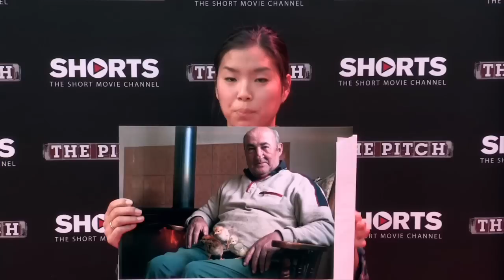NFF 2014 PITCH CALL TO REGISTER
Filmmakers die dromen van een korte film krijgen van het NFF en ShortsTV ('s werelds grootste kanaal voor de korte film) uitermate kort de kans om hun project te presenteren. Hebben zij aan 2 minuten en 15 seconden voldoende? De bondige presentaties worden op de eerste twee festivaldagen steeds in één take opgenomen. Voor publiek dat niet aanwezig kan zijn bij de pitches: online kijken en stemmen kan ook, via shortstv.com. De beste pitcher krijgt vijfduizend euro om zijn of haar project daadwerkelijk te verwezenlijken.